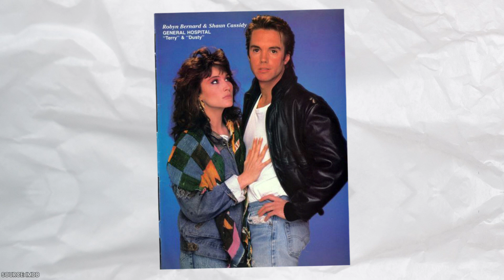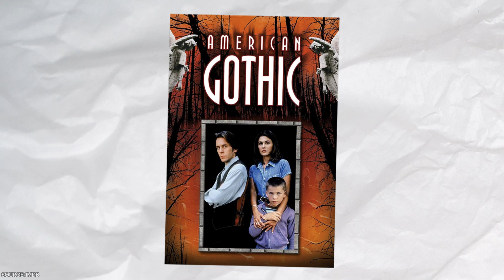Why You Never Hear About Shaun Cassidy Anymore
Ever wonder why you don’t hear about 70s teen idol Shaun Cassidy anymore? In this video, we take a deep dive into his life after fame, exploring his shift from music and acting to behind-the-scenes roles in television. Discover how he’s continued to shape Hollywood in ways you might not expect!